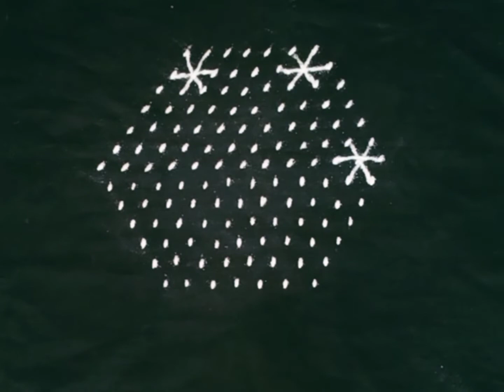13×7 ठिपक्यांची रांगोळी | लक्ष्मी पद्म रांगोळी | Easy Daily Rangoli | mazi idea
Daily Rangoli##